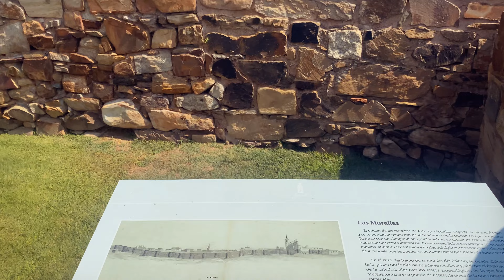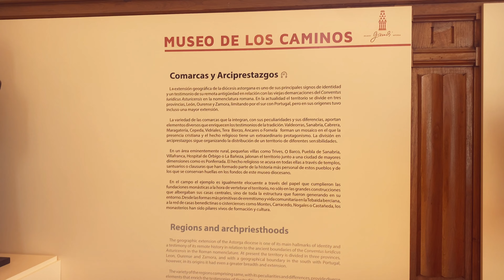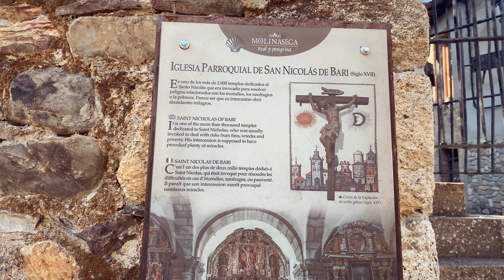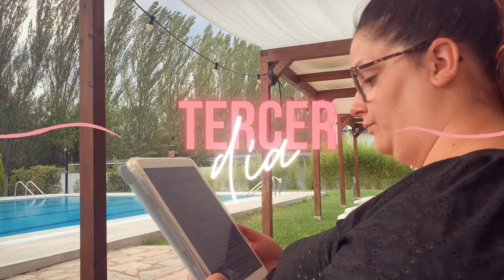Vlog ESCAPADA de 4 DÍAS 🚙 Astorga, Ponferrada y relax, mucho RELAX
❥ ¡Pss! ¡Pss! Ábreme para descubrir la magia

00:00 - Primer día
12:11 - Segundo día
20:00 - Tercer día
24:32 - Cuarto dia

❥ INFORMACIÓN QUE TE PUEDE INTERESAR:
| ¿Con qué grabo?
| Vídeos relacionados